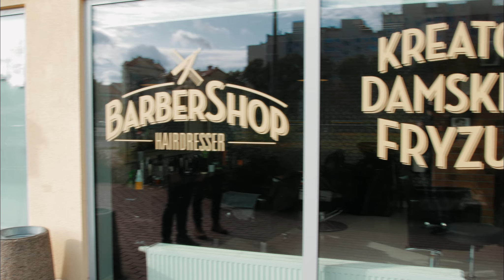Myszasty Makover!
Jakiś czas temu mieliśmy okazję przeprowadzić z marką L'oreal Paris specjalną akcję skierowaną do... graczy!

Sprawdźcie, jaką niespodziankę przygotował Daniel oraz jak na zmiany zareagował nasz naczelny Myszasty! :D

Sięgnij po  najnowsze newsy, recenzje, publicystykę - odwiedź naszą stronę